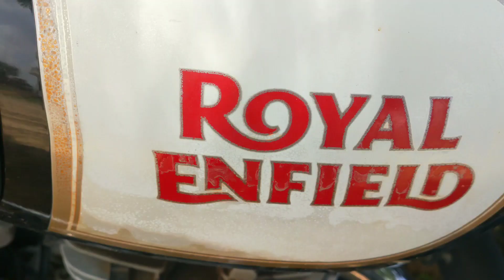Vlog#2 भूतिया घर में क्या हुआ??,😰 What happened in haunted house.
भूतिया घर  मे क्या हुआ |